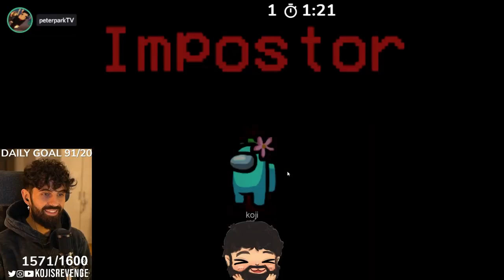The Game That Left The HAFU Lobby SPEECHLESS!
i will always be so proud of this impostor game, what an absolute banger this was. :)